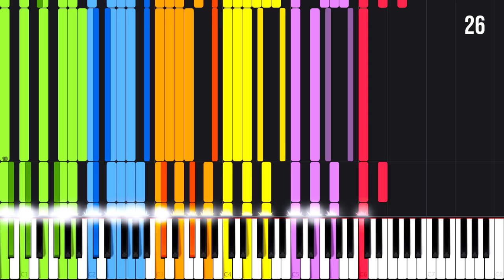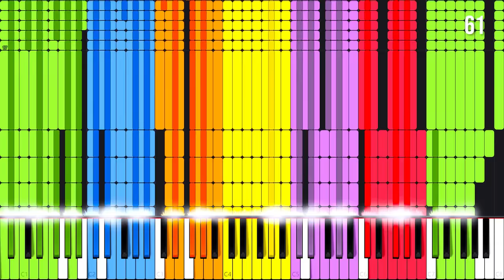From A Single Note to ALL Notes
"Also sprach Zarathustra" but it gets too intense.